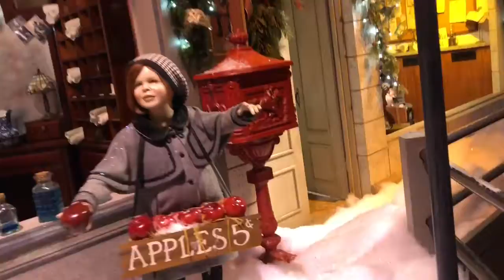The Enchanted Village| Vlogmas Day 19